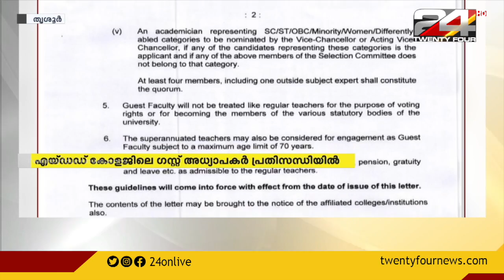രണ്ട് വർഷമായി ശമ്പളവും തൊഴിൽ ദിനങ്ങളുമില്ലാതെ എയ്ഡഡ് കോളേജുകളിലെ ഗസ്റ്റ്‌ അധ്യാപകർ